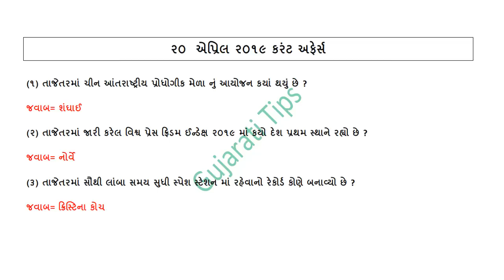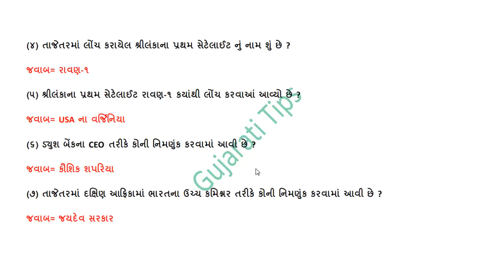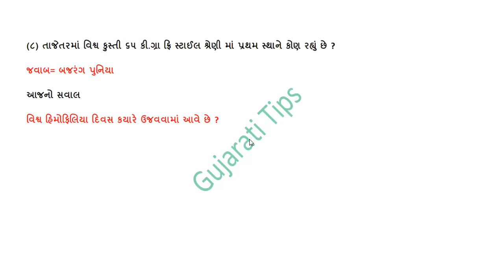વર્તમાન બાબત આધારીત નવા પ્રશ્નો અને જવાબો || 20-4-2019-current affairs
❤❤❤ Follow Me ❤❤❤